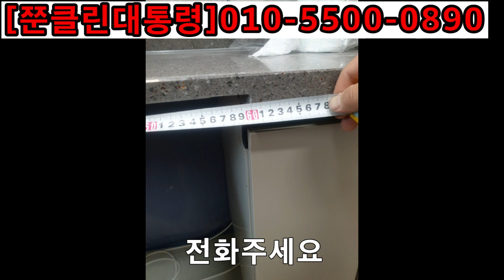식기세척기 높이 82센치 안나와서 안들어갈때 칸스톤 엔지니어드스톤 컷팅 자르기 성공